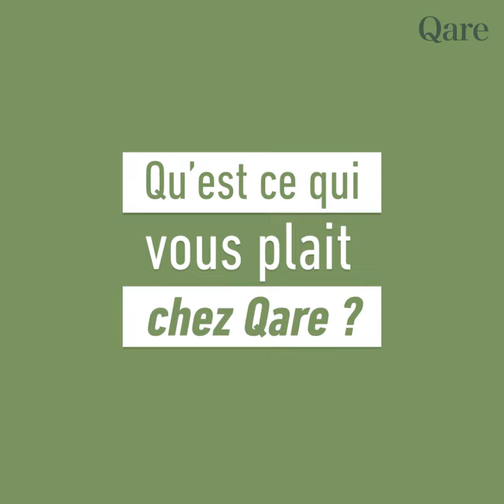Qare - La consultation d'un enfant à distance expliquée par notre pédiatre, Docteur Julie SALOMON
Rencontrez notre pédiatre Qare, le Docteur Julie SALOMON, qui nous explique comment la télémédecine est bénéfique pour les enfants. L'approche permet de se concentrer sur un point très précieux qui est l'observation dans l'environnement de l'enfant. La consultation, même faite à 80%, peut être plus qualitative, et plus précise. Qare est donc un vrai Super-Man de la médecine !

Qare est une plateforme en ligne innovante qui saura vous proposer des services de consultations médicales avec plusieurs médecins généralistes ou spécialisés, dans 15 domaines différents. Le site internet de Qare est une véritable clinique virtuelle qui vous permettra d’interagir à tout moment et n'importe où avec un médecin agréé, en France comme à l'étranger.

Visitez notre site pour prendre rendez-vous avec un professionnel de la santé